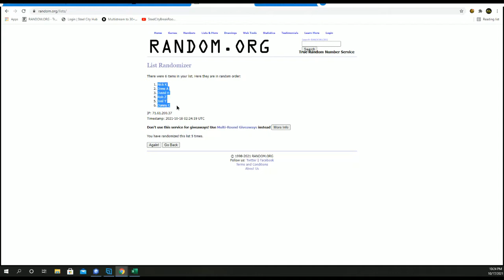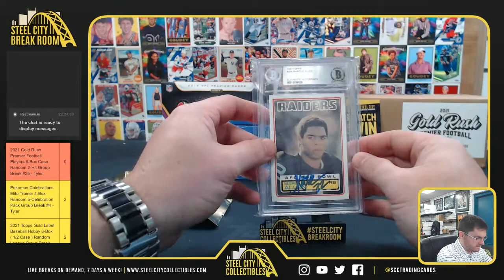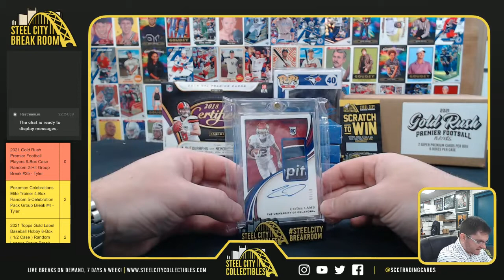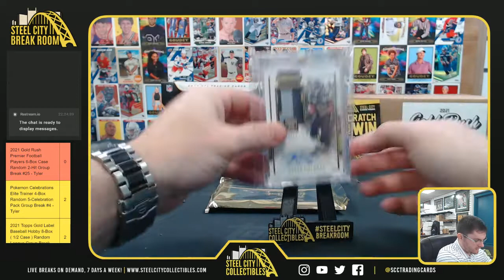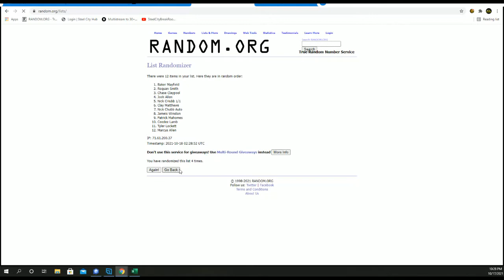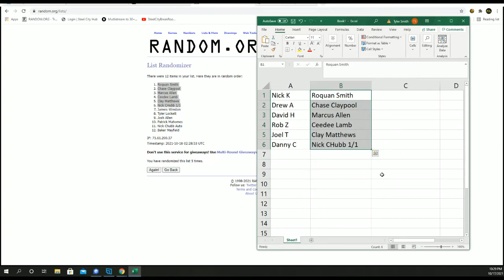2021 Gold Rush Premier Football Players 6-Box Case Random 2-Hit Group Break #25 - Tyler